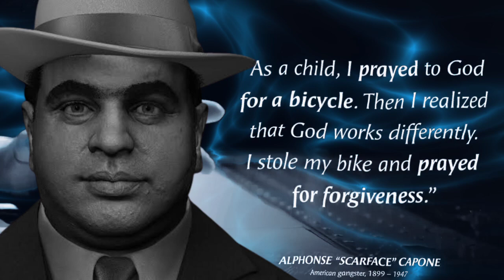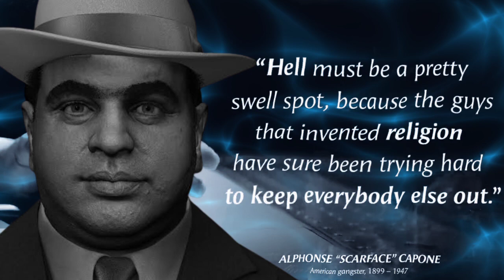Alphonse "Scarface" Capone Quotes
Alphonse Gabriel "Al" Capone was an American gangster and businessman who rose to prominence during the Prohibition era as the co-founder and leader of the Chicago Outfit criminal syndicate. His reign as a crime syndicate boss for seven years ended when he went to prison at the age of 33. Wikipedia Born: January 17, 1899, Brooklyn, New York City, New York, America Died: January 25, 1947, Miami Beach, Florida, America